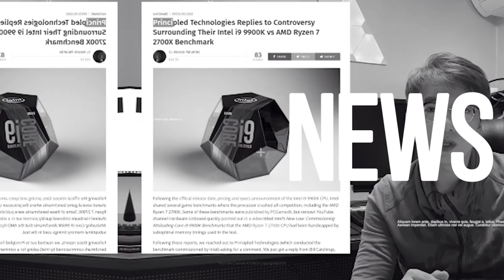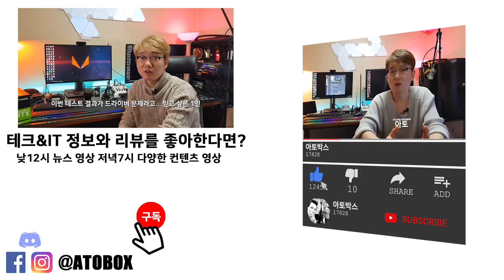벤치 자료로 본 라데온7... 아무리봐도 RTX 2080 급은... 음...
테크파워업에서 진행한 벤치 자료를 통한 라데온7 성능 비교

참고자료 :
TECHPOWERUP

- 편집 : 아토

- 장비
- Galaxy S8+